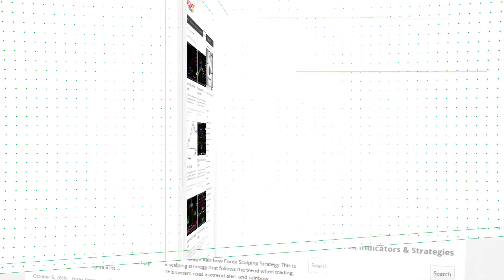NRTR HTF Signal Forex MT5 Indicator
Download NRTR HTF Signal Forex MT5 Indicator

-About-

Forex Strategies
Forex Indicators
Forex Systems